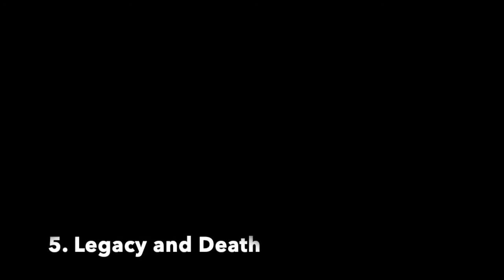Basic Biographies Season 2 - Lucille Ball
Short Biography about the iconic actress Lucille Ball.

All new basic biographical videos based on icon actors and actresses from old Hollywood.

The video contents is based on the actor and is a basic bio about the actors life from start of career to end of career.